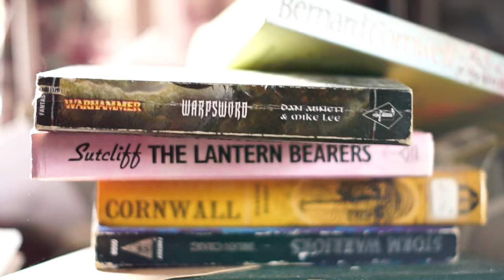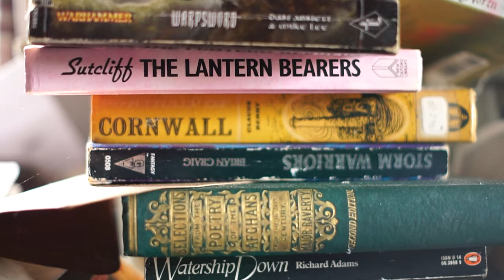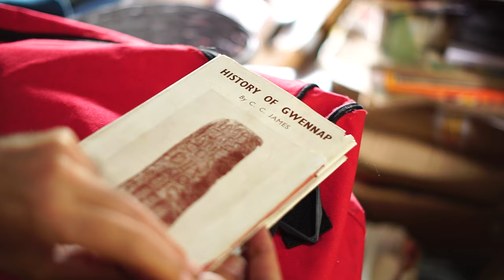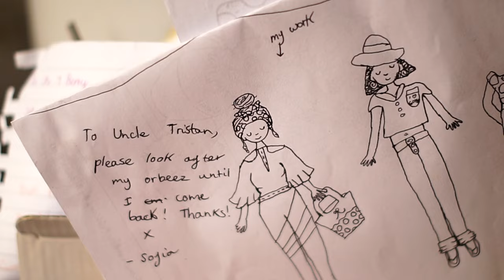Tristan Berry is a local historian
I’ve known Tristan since I was thirteen probably. We will have passed one another often on muddy tracks over the hill, before we knew each other's names. Now we are sort of neighbours, for want of a better word to describe the kind of neighbours countryside houses share. Once or twice I pootled into the Cornish Studies library to ask a question, somewhere amongst the old newspapers and maps, Tristan could find the answers.

His house is shared with spiders, and little whiskery beasts. His windows are darkened by dust and tangled by ivy and so are his bookshelves. If his cabin was in the woods you would be sure you had stumbled across a wizard. Tristan is always looking to duel with someone, share stories and absorb knowledge from the past.

Episode 15
Characters of Cornwall
Produced by Lucky Everett ©